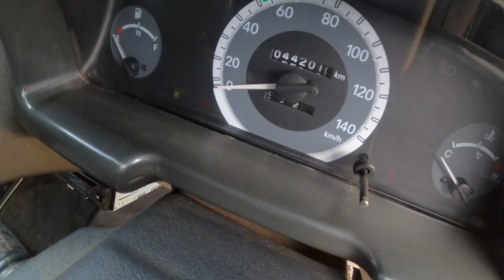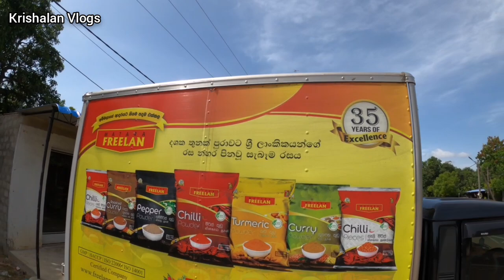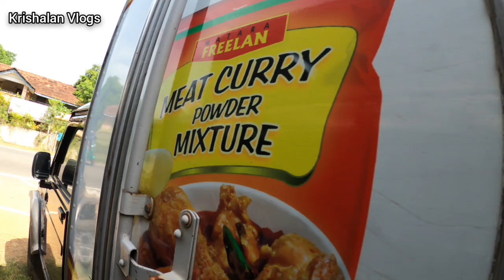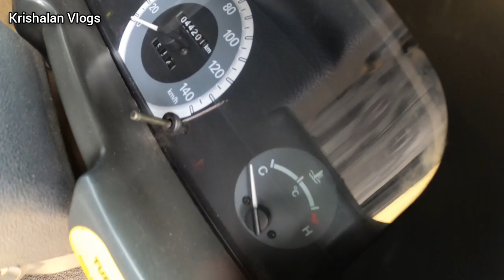யாழ்ப்பாணத்தில இந்த பிக்கப் விற்பனைக்குண்டு | Mahendra Bolero Pickup Review | Used Pickup For Sales